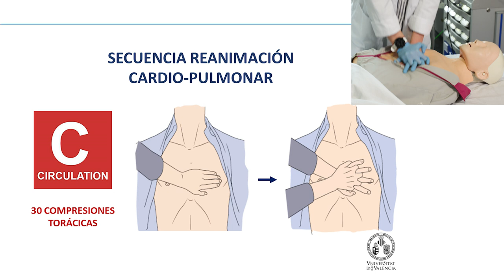Reanimación cardiopulmonar en el adulto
Autor Principal: VICTOR MANUEL VICTOR GONZALEZ (PROFESOR TITULAR)
Secundarios:
ROSA MORANT ABARCA (Estudiante)
MARTIN ALDASORO CELAYA (Catedrático)
JOSE MARÍA VILA SALINAS (Catedrático)
ADRIAN JORDA VALLES (Profesor ayudante)
MILAGROS ROCHA BARAJAS (Investigadora)
SUSANA ROVIRA LLOPIS (Investigadora)
CONSTANZA ALDASORO SANCHIS (Médico especialista)

Se estima que más de 100 personas al día mueren en España por una parada cardiorrespiratoria. El 80 % se producen en el ámbito extrahospitalario. Por lo tanto, implementar medidas encaminadas a solventar los accidentes cardiovasculares fuera del ámbito hospitalario es fundamental y es el objetivo del presente proyecto de innovación docente. Los beneficios que esperamos pueda aportar este proyecto, serían fundamentalmente el aumento de la supervivencia de la población, así como la capacitación tanto de los profesionales sanitarios como de la población general para poder llevar a cabo de manera eficaz las maniobras de reanimación cardiopulmonar.
Objetivos
1. Realizar videograbación con material docente teórico-práctica en materia de reanimación cardiopulmonar en un paciente adulto.
2. Conocer el algoritmo de una reanimación cardiopulmonar (RCP) y realizarla
Población beneficiaria (Población general)
Estudiantes de Ciencias de la Salud (grados de medicina, farmacia, fisioterapia, odontología, enfermería, podología y psicología), profesionales sanitarios y no sanitarios.
Resultado que se desea: La capacitación de los estudiantes de ciencias de la salud para realizar las maniobras de reanimación cardiopulmonar en situaciones de parada cardiorrespiratoria por diferentes causas.
Se pretende además que esta capacitación se extienda a estudiantes de otros grados de la Universidad de Valencia, e incluso poder realizar campañas basadas en el material multimedia derivado de este proyecto en los estudiantes de enseñanza secundaria y otros niveles de la sociedad.
Aumentar las competencias en ámbito asistencial y la supervivencia de la población.